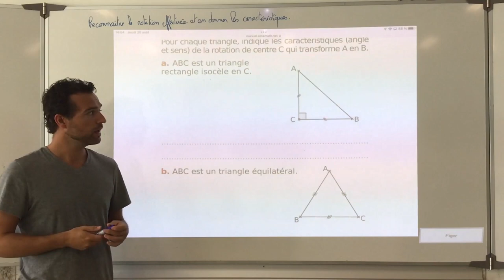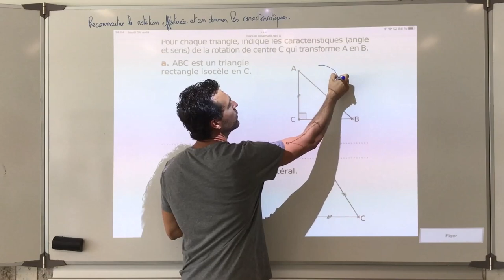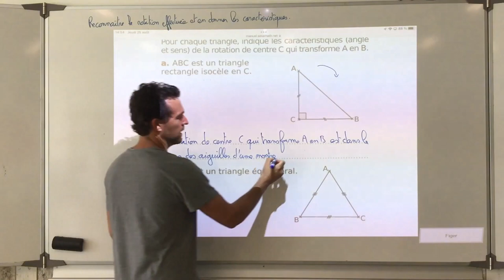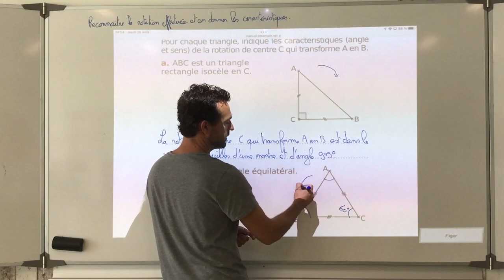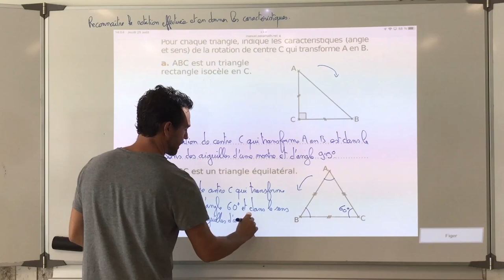Reconnaitre une rotation et ses caractéristiques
On explique ce qu'est une rotation ce que sont que les caractéristiques d'une telle transformation.